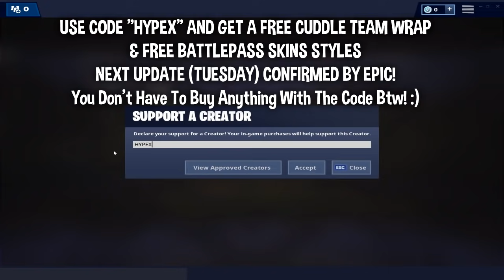FORTNITE DANCES THAT LOOK BETTER WITH THESE SKINS..! (Yin-Yang Default, Kitbash, Slick...) - Pt.3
Code: HYPEX